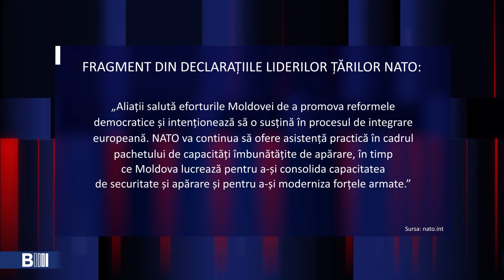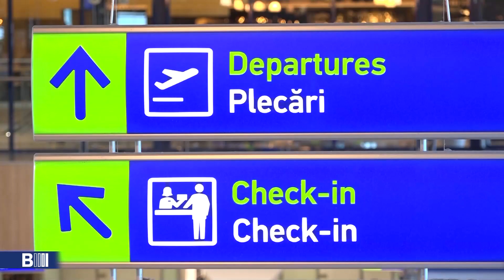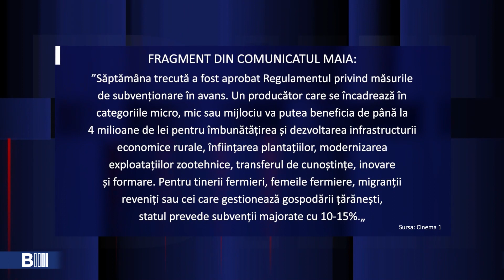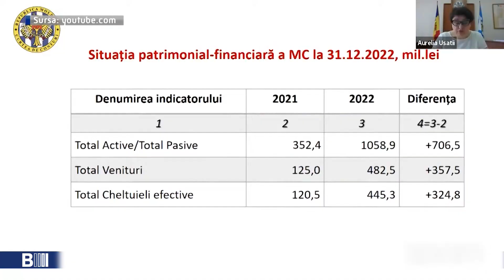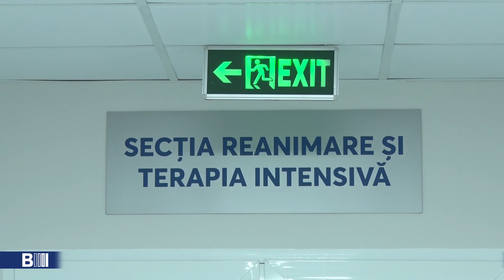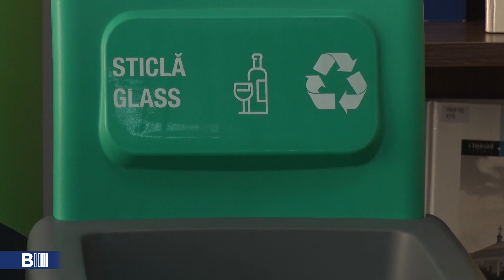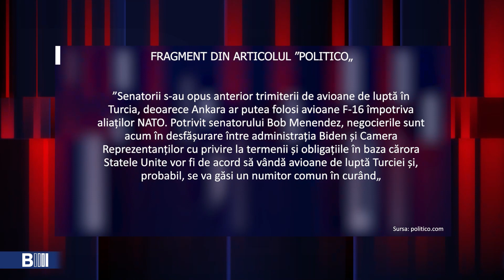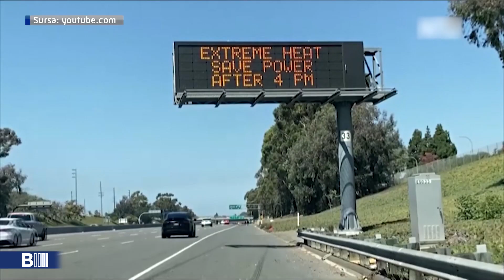B MOLDOVA BULETIN INFORMATIV. Эфир от 12.07.2023 23:00